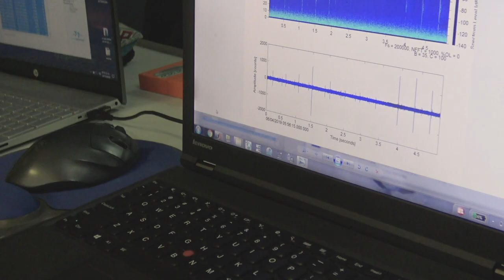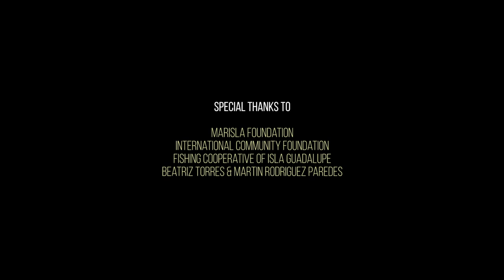OPERATION DIVINA GUADALUPE VI - PROTECTING OUR OCEANS THROUGH SCIENCE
Using cutting-edge technology, researchers unravel the mysteries that lie beneath the waves of Guadalupe Island and study one of the most elusive species of all: the Cuvier’s beaked whale.

Watch the story of Operation Divina Guadalupe VI, a collaborative project between Conanp (Mexico’s National Commission of Natural Protected Areas), Scripps Institution of Oceanography, and Sea Shepherd Conservation Society.

Footage obtained under filming permit: F00-DRPBNCPN-RBIG-077/19